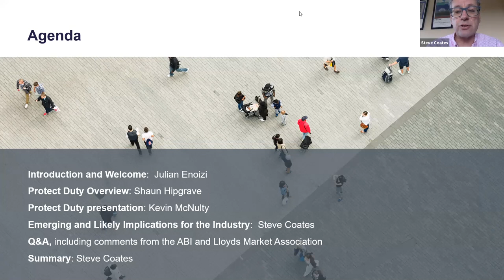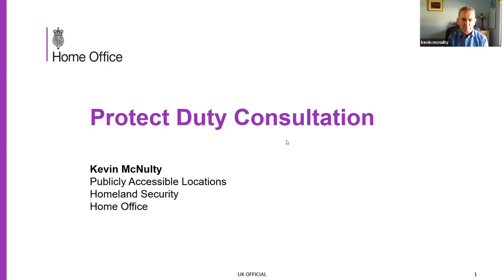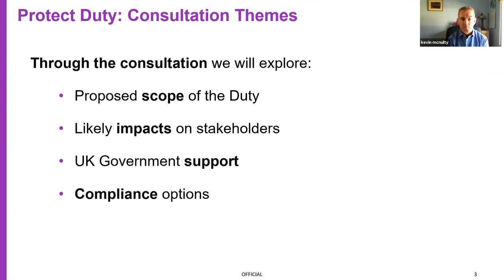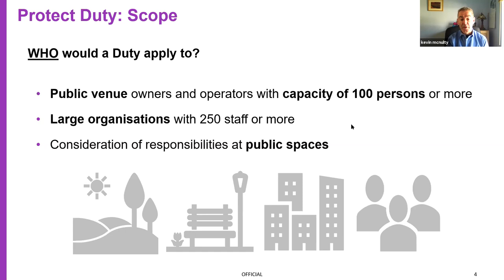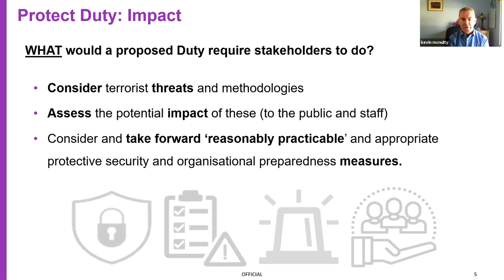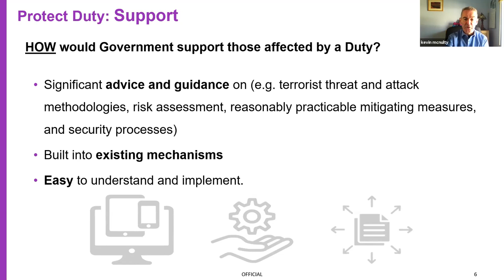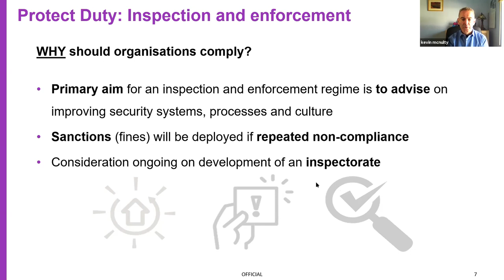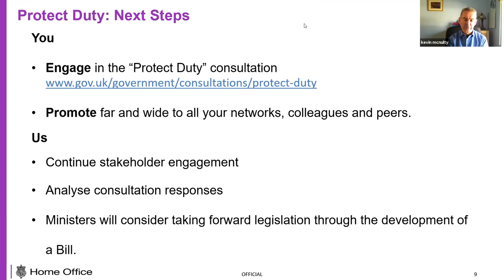UK Protect Duty Assembly - Pool Re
On 26th February 2021, the UK Home Office launched,
a public consultation to consider how legislation can be
introduced to improve the protection of the public from
terrorist attacks.

It will place greater responsibility on owner / operators of
Publicly Accessible Locations (PALs), formerly referred to
as ‘Crowded Places/Spaces, which are defined as any
place to which the public or any section of the public has
access, on payment or otherwise, as of right or by virtue
of express or implied permission, but not private venues,
such as places of employment, or other locations where
there is not public access.

The purpose of this video is to explain some of
the principal components of the proposed Duty and the
possible implications for (re)insurance and for Members
and their policyholders. Pool Re encourages all of its
Members and other stakeholders in the re/insurance
sector to review the published documentation which
consultations/protect-duty) as well as to participate in the
consultation process.